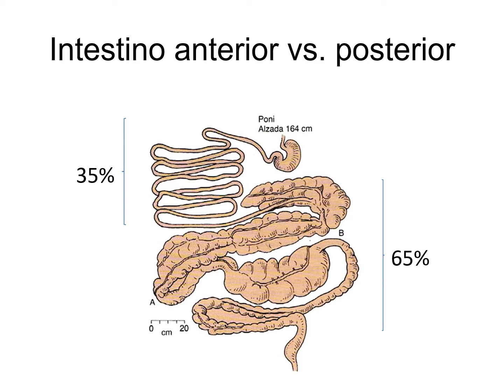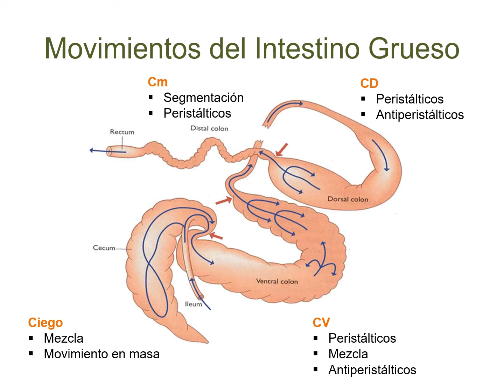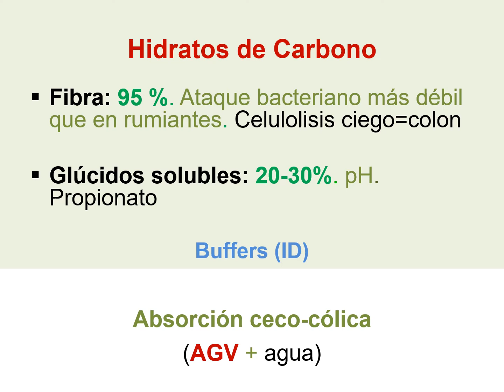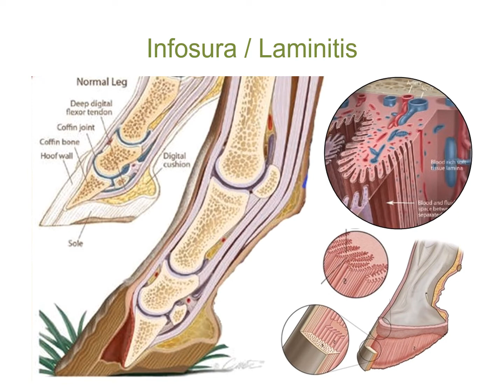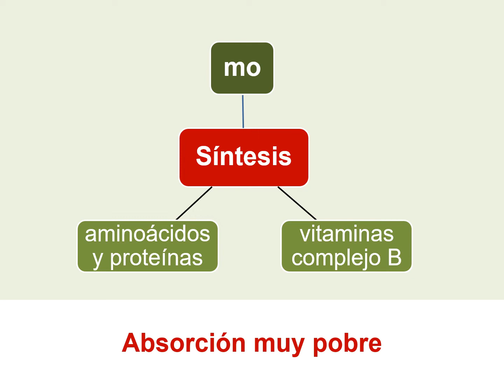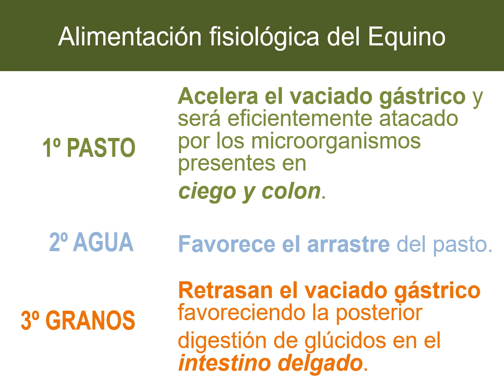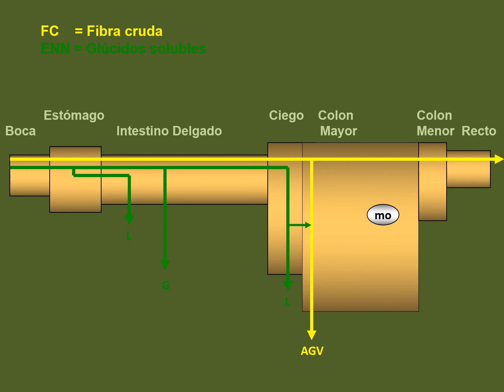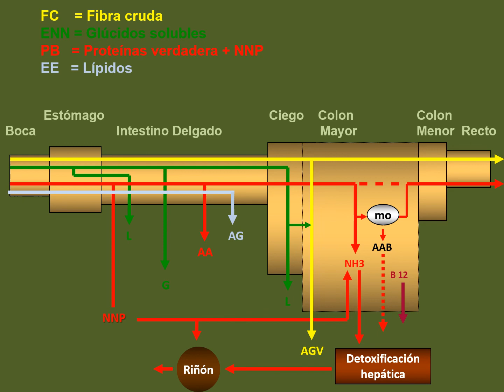Fisiología digestiva: Equinos - Tercera parte -